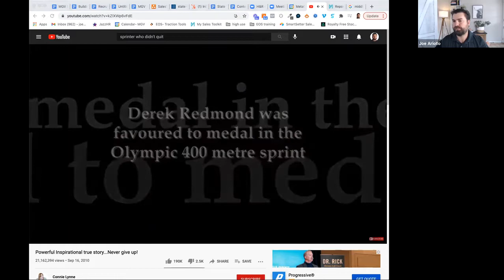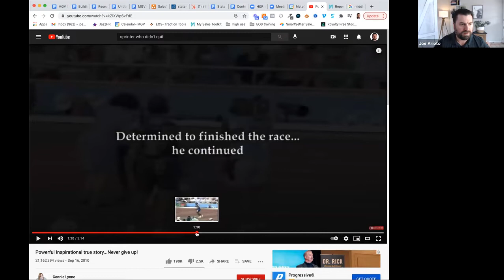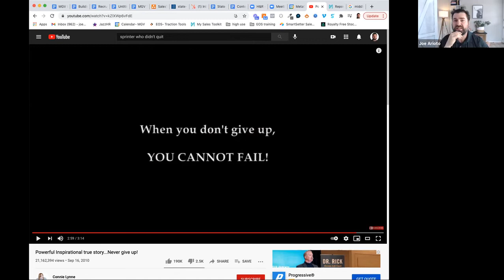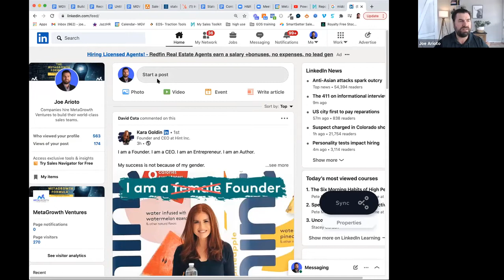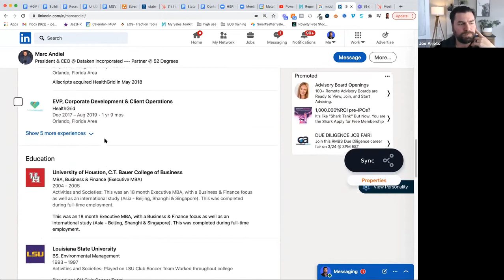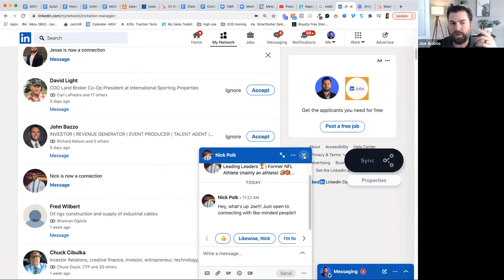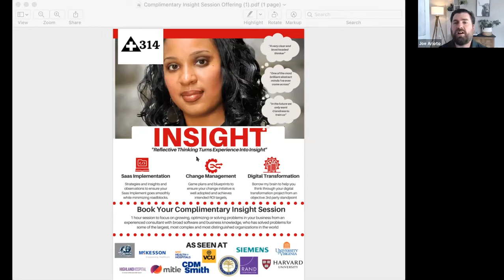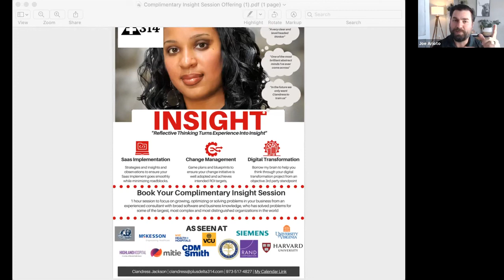metagrowth weekly sales training 1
Get the most out of your sales training with MetaGrowth. This will teach you what you need to know to make sales. Here’s how our training is going to go, this will start off with some short training, some kind of inspiration, something that you might need to make it through the day or the week or the month or whatever is going on.

Action Items:

Sharing your insights helps you to activate this lesson in your brain.

What did you realize?
What action are you going to take?

BehaviorSales.com provides you access to behavioral and personality intelligence to help you connect with people faster and easier without the need for complicated personality questionnaires.